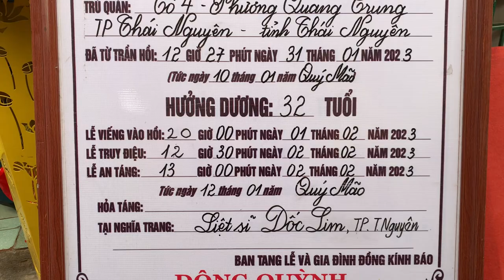0972793965 Đám tang Thiếu tá Trần Ngọc Duy - Phi công trẻ hy sinh khi làm nhiệm vụ 😢😢